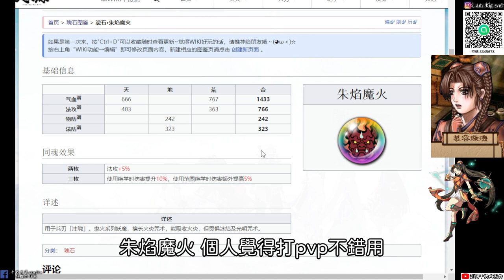【天地劫手遊】 慕容璇璣技能點法與魂石選擇|北斗七星璇璣星|牛奶大濕台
2.如果有喜歡天地劫手遊的朋友，可以加入大濕的LINE社群
密碼:3345678